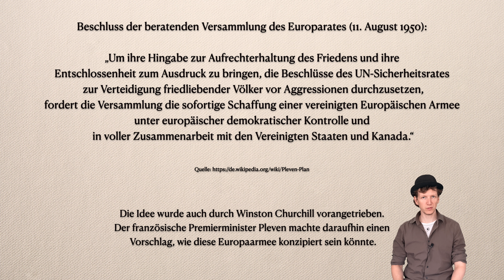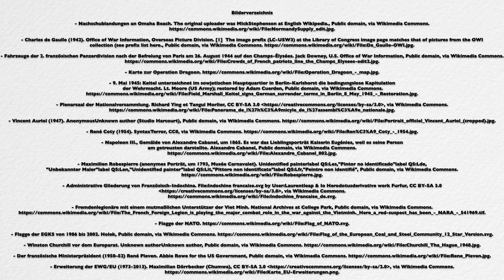Geschichte Frankreichs (1944-1969) - Die Ära Charles de Gaulles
Heute geht es um die Geschichte Frankreichs nach 1945. In einem kurzen Überblick schauen wir uns die Geschichte der Vierten Republik an bis hin zur ersten Phase der Fünften Republik unter Charles de Gaulle. Mit der Operation Overlord und damit der beginnenden Invasion in der Normandie begann 1944 die letzte große Phase im Zweiten Weltkrieg. Die Befreiung Frankreichs durch die Alliierten führte zur Etablierung der Vierten Republik. Innenpolitische Uneinigkeit und diverse Konflikte, darunter in Indochina und schließlich in Algerien, sollten die Vierte Republik jedoch schlussendlich zerreißen. Aus ihr hervor ging die Fünfte Republik unter der Führung Charles de Gaulles, der nun als Staatspräsident über 10 Jahre Frankreichs politischen Weg bestimmen sollte. In seine Zeit fiel der Ausbau Frankreichs zu einem präsidialen System und die abschließende Dekolonisierung Frankreichs.

Inhaltsverzeichnis:
00:00 | Um was geht es in diesem Video?
00:47 | Das Ende der Dritten Republik
05:02 | Die Gründung der Vierten Republik
09:37 | Instabilität und Krisen
13:13 | Dekolonisierung und Algerienkrieg
16:32 | Die Ära de Gaulle
20:38 | Die Politik de Gaulles
22:37 | Das Ende der Ära de Gaulle
23:42 | Outro

Literatur:
Hartmann, Peter C.: Geschichte Frankreichs. München 1999.
Martens, Stefan: Vom Ersten Weltkrieg bis zum Ende des Vichy-Regimes (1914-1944). In: Hinrichs, Ernst (Hrsg.): Kleine Geschichte Frankreichs. Stuttgart 2006, S. 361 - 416.
Martens, Stefan: Frankreich seit dem Ende des Zweiten Weltkrieges. In: Hinrichs, Ernst (Hrsg.): Kleine Geschichte Frankreichs. Stuttgart 2006, S. 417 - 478.
Reuth, Ralf Georg: Kurze Geschichte des Zweiten Weltkrieges. Berlin 2018.